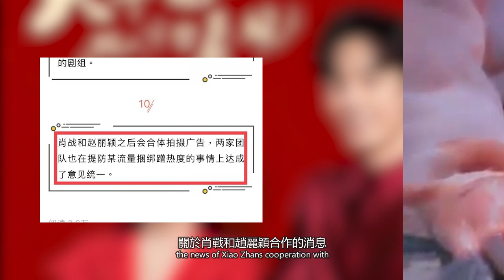重磅：肖戰聯手趙麗穎！曝合體廣告拍攝在即，兩人團隊全力提防王一博，網友：好無奈!佳佳娛樂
重磅：肖戰聯手趙麗穎！曝合體廣告拍攝在即，兩人團隊全力提防王一博，網友：好無奈!佳佳娛樂#肖戰#趙麗穎